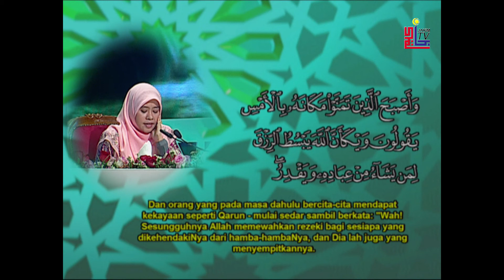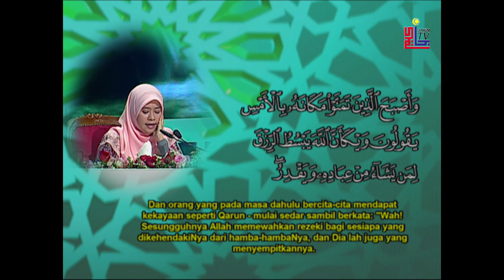MTHQK - Tahun 1439H/2018M 2 April 2018 - Marzian Mohd Deli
Peserta Ke-4
Marzian Mohd Deli
Kedah